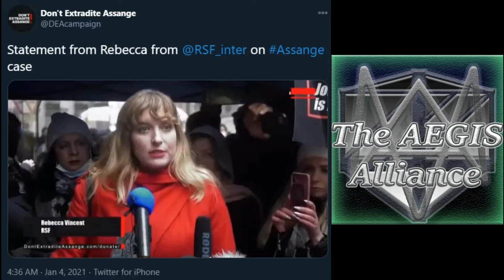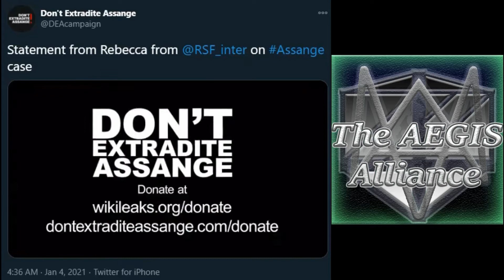UK Judge rules Wikileaks founder Julian Assange will not be extradited to US, not because journalism